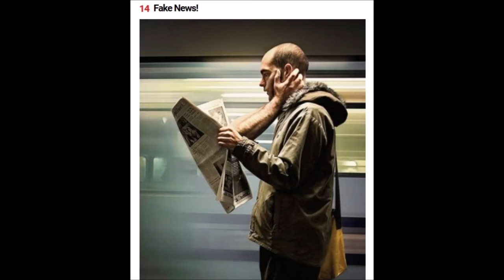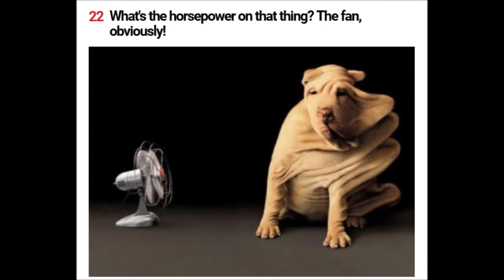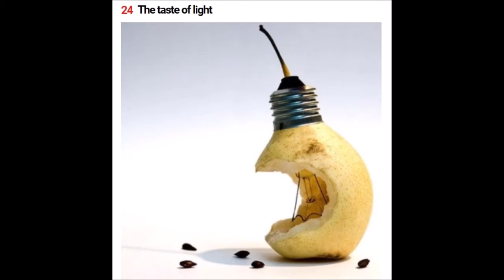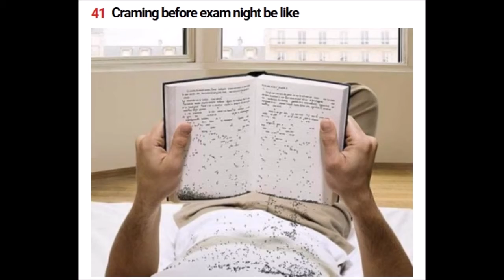30+ Most Crazy and Creative Photo Manipulations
Photo manipulation helps one break all boundaries and limitations of traditional photography and thereby it gives life to new thoughts and ideas. Through Photo manipulation, photographers can deliver strong symbolic messages that would not have been possible if they had just stuck to the traditional rules.
In this post we have listed up photos of some of the most mesmerizing photo manipulations that deliver some seriously strong messages.